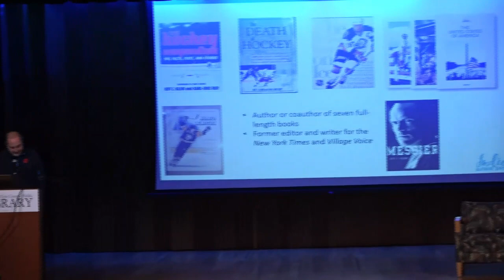Indie Author Day 2023: Jeff Z. Klein, Book ‘Em, Dano: The Ins and Outs of Getting Published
Author Jeff Z. Klein speaks at Indie Author Day on November 4, 2023 at the downtown Central Library.